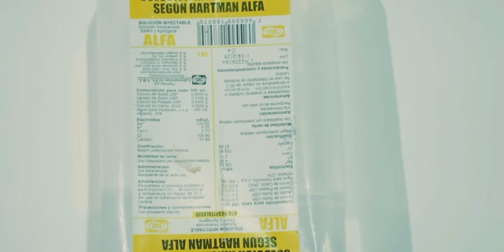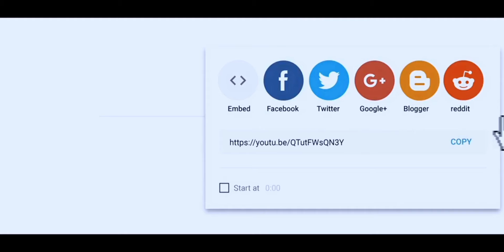MOVE LAVI #10 FILM Haitien 2024 /full movie complet